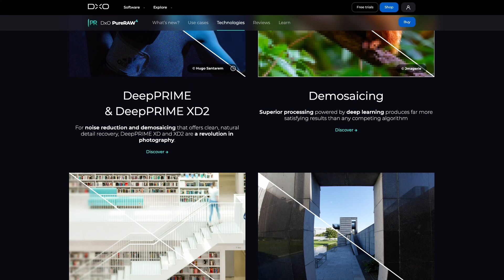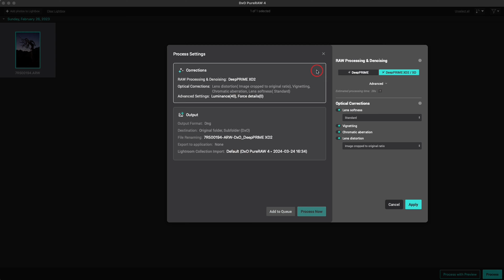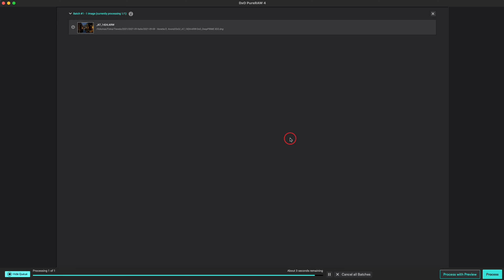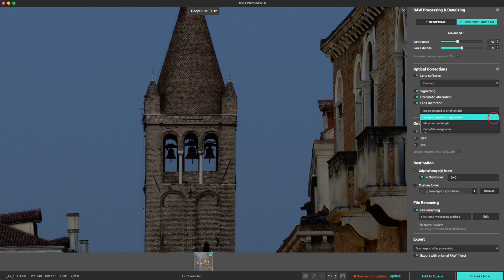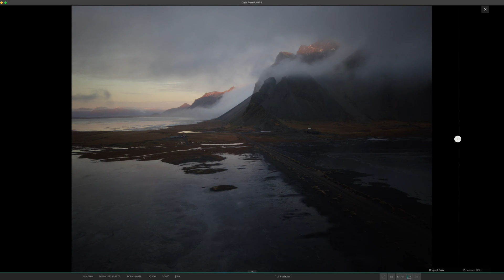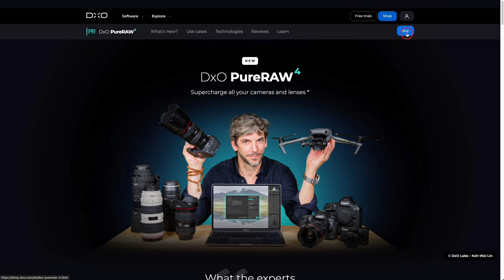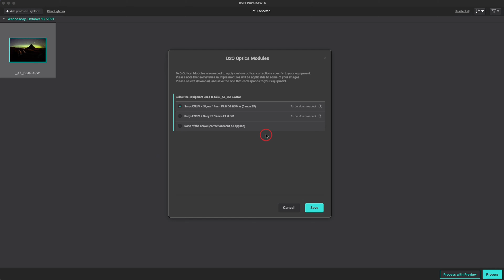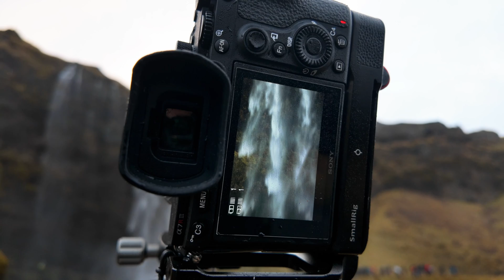DxO PureRaw 4 - Een GAME CHANGER voor ELKE Fotograaf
In deze video duik ik in de mogelijkheden van DxO PureRaw 4, een baanbrekende software die de wereld van fotobewerking radicaal verandert. Ontdek samen met mij hoe de geavanceerde AI van PureRaw 4 helpt om ruis te minimaliseren, lensimperfecties te corrigeren en elk beeld te voorzien van ongekende helderheid en detail.

Ik neem je mee door de gebruiksvriendelijke interface, laat zien hoe zelfs de oudste foto's in je collectie getransformeerd kunnen worden, en illustreer dat PureRaw 4 niet alleen onmisbaar is voor de professionele fotograaf, maar ook een revolutionaire tool voor de casual fotograaf die met hun smartphone of drone goede resultaten wil bereiken.

Bedankt voor het kijken en tot de volgende keer, Roy.

➨ HOOFDSTUKKEN
0:00 Opening
0:42 Introductie
1:06 Disclaimer
1:30 Wat doet PureRaw?
2:47 Gebruikersgemak
4:01 Werkt PureRaw alleen voor oude camera’s?
4:56 Lage vs Hoge ISO's
5:44 Wat is de winst met drones en telefoons?
7:21 Voor wie is PureRaw?
8:20 Zijn er nadelen?
10:00 Slotgedachte
11:00 Einde

🔔 Zet de notificaties aan, dan mis je niets van nieuwe video's!

Speciale shoutout naar deze members die dit kanaal volop steunen:
🏆 Sander Groenendijk
🏆 Robert Spekhorst
🏆 Jesse van Eijk
Wil je dit kanaal ook steunen? Jij doet een vrijwillige donatie, ik blijf video's maken! (is niet verplicht, doe het alleen als je het kan missen)

🎬 Editing Software: Final Cut Pro X
Add music to your content creations. One subscription is all you need to be covered
🧔🏻‍♂️ ROY POOTS  /  LEER ME KENNEN
Welkom op mijn YouTube kanaal! Ik fotografeer sinds 2009 en heb me toegespitst op het fotograferen van stadsgezichten en landschappen. Het ultieme moment voor mij bij stadslandschappen is het moment als de kunstmatige verlichting net aan gaat zodat de lucht nog niet te donker is (blue hour). Bij landschappen probeer ik het mooiste licht te vinden rondom zonsopkomst en zonsondergang. Daarnaast probeert hij via filters op een creatieve manier het licht te vangen. Omdat ik regelmatig avontuurlijke trips maakt, probeert ik de kijker mee te nemen en te inspireren en enthousiasmeren op mijn YouTube kanaal